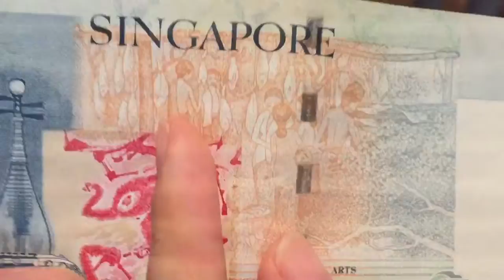V ep 1: National Gallery of Singapore